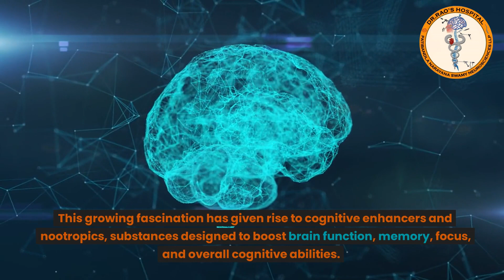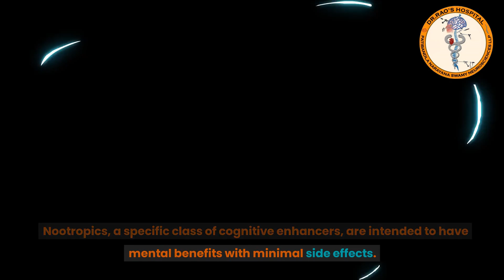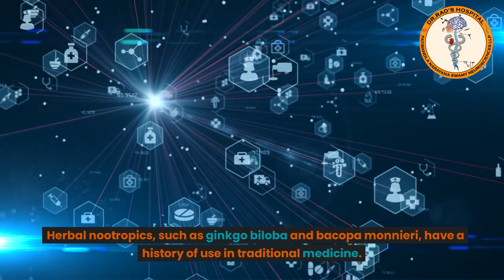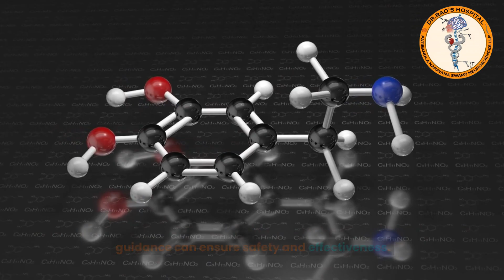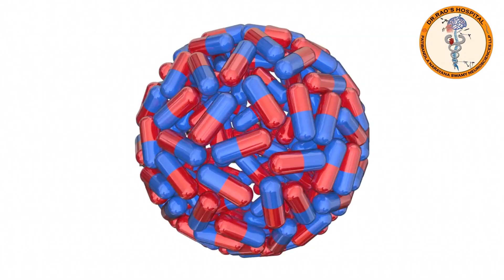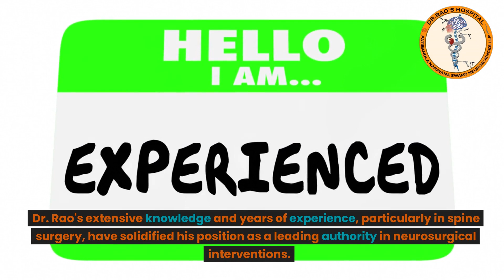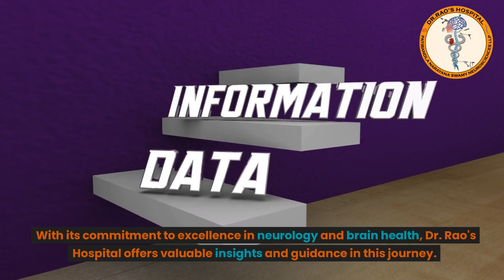Boost Your Brain Power The Science of Cognitive Enhancement and Neuroprotection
Introduction

The quest for cognitive enhancement and improved brain health has become increasingly prevalent in today's fast-paced and competitive world. People are eager to unlock their brain's full potential and achieve excellent mental performance. This growing fascination has given rise to cognitive enhancers and nootropics, substances designed to boost brain function, memory, focus, and overall cognitive abilities. Whether you're a student striving for academic excellence or a professional aiming to optimize productivity, understanding these supplements' potential benefits and risks is essential for supporting your brain health and performance.

What Are Cognitive Enhancers and Nootropics?

Cognitive enhancers and nootropics encompass a range of substances that aim to enhance cognitive function, memory, focus, and overall mental performance. They are available in various forms and have gained popularity among individuals seeking to unlock their brain's full cognitive potential. Cognitive enhancers provide an extra edge, promoting memory recall, mental clarity, and cognitive well-being. Nootropics, a specific class of cognitive enhancers, are intended to have mental benefits with minimal side effects. They promote brain health, support neuroplasticity, and enhance learning and memory processes.

The Science Behind Cognitive Enhancement

The field of cognitive enhancement delves into understanding and optimizing the brain's cognitive functions. Neurotransmitters are crucial in cognitive processes like memory, attention, and learning. Cognitive enhancers can enhance neurotransmitter activity or promote their release, potentially improving cognitive function. Neuroplasticity, the brain's ability to adapt and change, is another crucial aspect. Cognitive enhancers may influence neuroplasticity by promoting the formation of new neural connections and enhancing learning and memory. Additionally, these supplements can have neuroprotective effects, guarding the brain against oxidative stress, inflammation, and other factors contributing to cognitive decline.

Common Types of Cognitive Enhancers and Nootropics

Various cognitive enhancers and nootropics are available in the market, each claiming to enhance brain function and mental performance. Natural cognitive enhancers include vitamins, minerals, and herbal extracts believed to support brain health. Synthetic substances like Modafinil and Adderall, prescribed for conditions like ADHD, are sometimes used off-label as cognitive enhancers. Herbal nootropics, such as ginkgo biloba and bacopa monnieri, have a history of use in traditional medicine. The effectiveness of these supplements varies, and it is crucial to critically evaluate the research and consult healthcare professionals before incorporating them into your regimen.

L-Carnosine and Cerebroprotein Hydrolase: Neuroprotective Agents

 L-carnosine and cerebroprotein hydrolase have gained attention for their potential neuroprotective effects. L-carnosine is a naturally occurring dipeptide that acts as an antioxidant, reducing oxidative stress and inflammation in the brain. It enhances mitochondrial function and cellular energy production, which is crucial for maintaining brain health. Cerebroprotein hydrolase is an enzyme involved in regulating amyloid-beta peptide levels, which accumulate in Alzheimer's disease. By promoting the clearance of these peptides, cerebroprotein hydrolase may help prevent plaque buildup and slow down the progression of neurodegenerative disorders. While these compounds have shown promise in preclinical and early clinical studies, further research is needed to understand their mechanisms of action and evaluate their effectiveness fully. It is essential to consult with healthcare professionals before incorporating L-carnosine or cerebroprotein hydrolase into your regimen, especially if you have existing medical conditions or are taking other medications.

Dr. Rao's Hospital: Excellence in Neurology and Brain Health

For individuals seeking expert assistance in the field of neurology, Dr. Rao's Hospital in Guntur is a renowned institution dedicated to neurology and brain health. Led by Dr. Rao, who is widely recognized as the best neurosurgeon in India, the hospital provides exceptional care and expertise. Dr. Rao's extensive knowledge and years of experience, particularly in spine surgery, have solidified his position as a leading authority in neurosurgical interventions. Patients can trust the hospital's commitment to excellence, knowing they are in the hands of a highly skilled and compassionate neurosurgeon. By combining the latest scientific understanding with the guidance of experienced professionals, individuals can make informed choices to support their cognitive well-being and strive for optimal brain function.